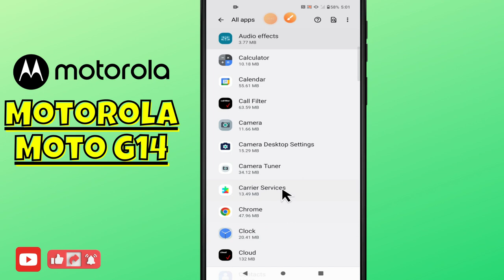Motorola Moto G14 Camera Problem fix || How to solve camera issues || Camera not working